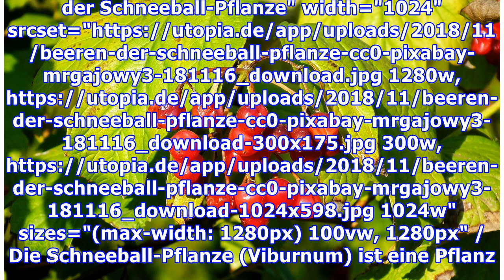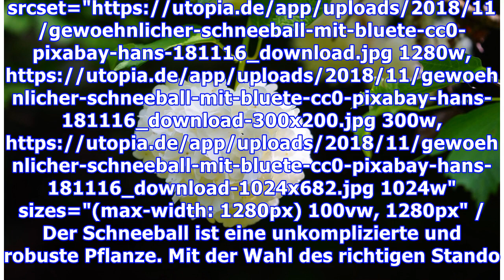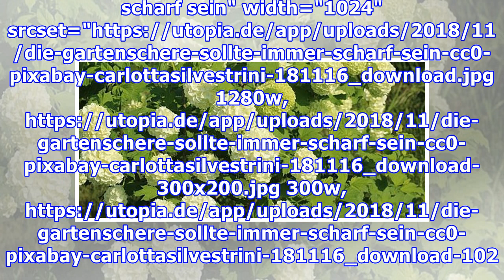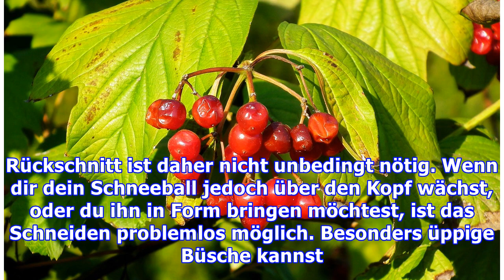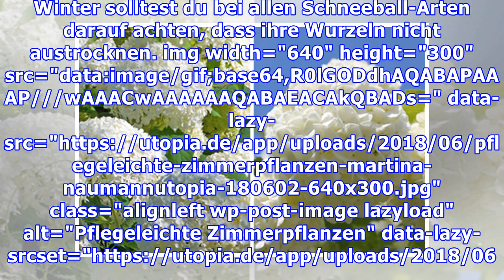Schneeball-Pflanze: Pflanzzeit, Aussaat und Pflege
Die Schneeball-Pflanze ist ein beliebtes Ziergewächs für Gärten und Parks. Wissenswertes zu Pflanzzeit, Aussaat und Pflege erfährst du hier. Die Schneeball-Pflanze als Nutzpflanze img class="wp-image-112892 size-large" src=" alt="Beeren der Schneeball-Pflanze" width="1024" srcset="